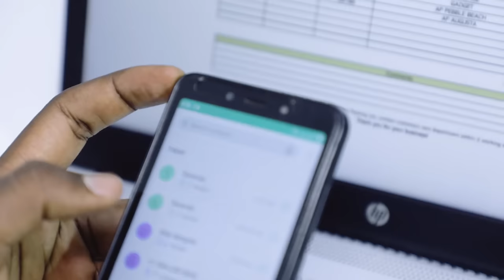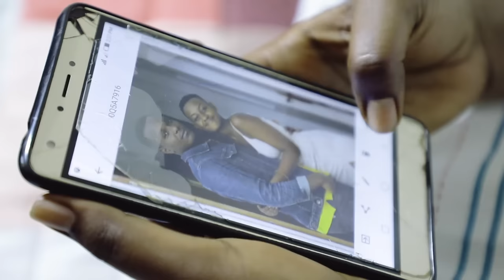THE SECRET SERIES S1.EP1: UKO ABAHUNGU N'ABAKOBWA BAKUNDANA BITWARA IYO BASHWANYE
Iyi ni film ngufi yateguwe n'itsinda rya Ishakiro TV (Topline TV). Ni film ngufi duteganya kuzakomeza ariko tugashingira cyane ku bitekerezo by'abakunzi bacu. Ibitekerezo byanyu birakenewe. Mutubwire niba dukomeza cyangwa niba turekera.